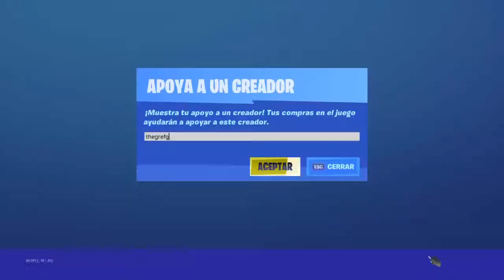partidas privadas fortnite chile argentina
Videos y directos